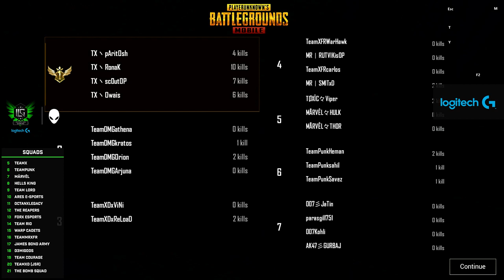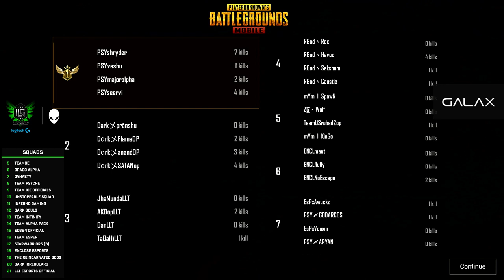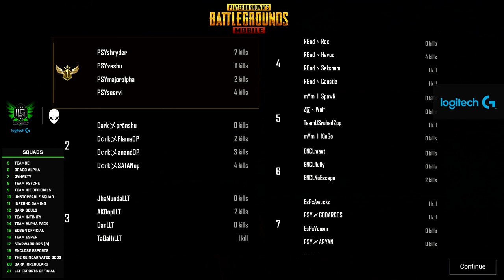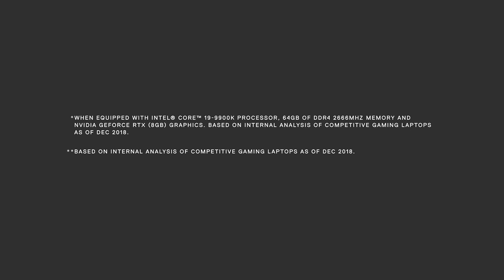ILG Cup season 3 PUBGM - Minor 6 Day 2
Prize pool for Qualifiers
Total - INR 25000
1st Place - INR 20000
2nd Place - INR 5000

Powered By - Logitech G
GPU Partner - Galax
Energy Drink Partner - Monster Energy